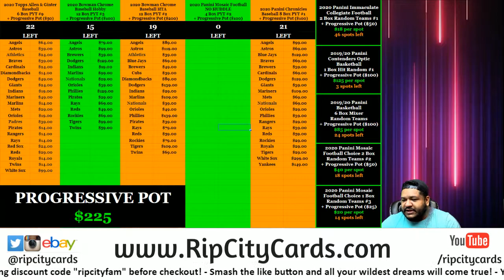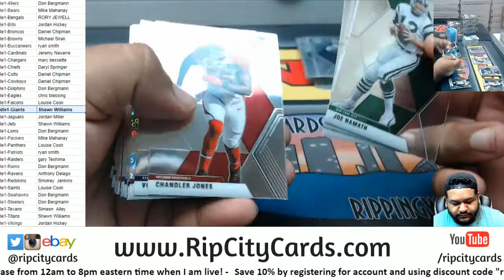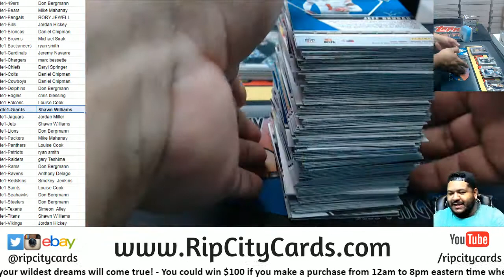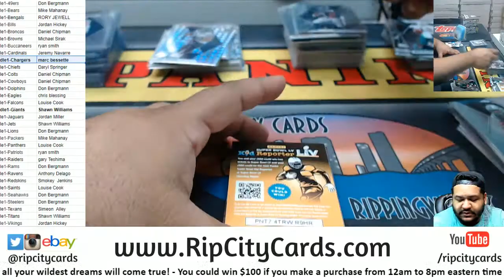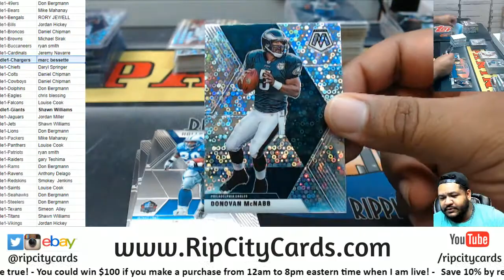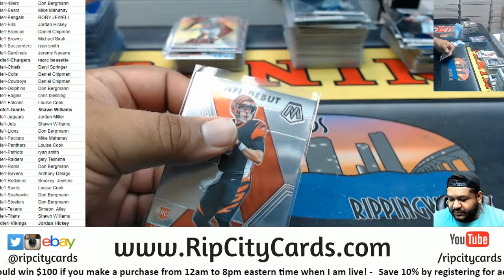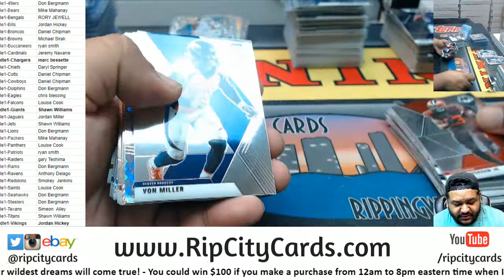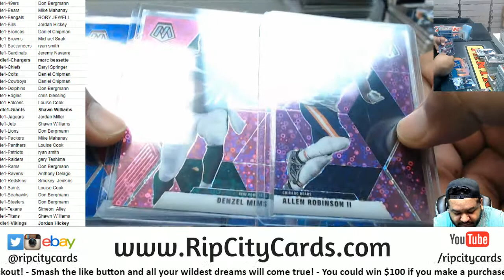CLYDE EDWARDS-HELAIRE EBAY ONE OF ONE! - 2020 Panini Mosaic Football No Huddle 4 Box PYT #1